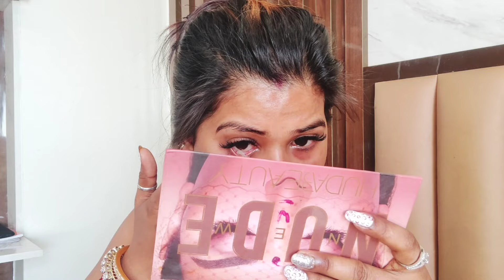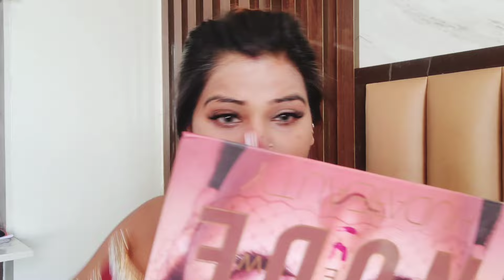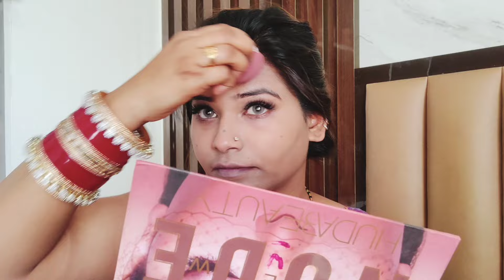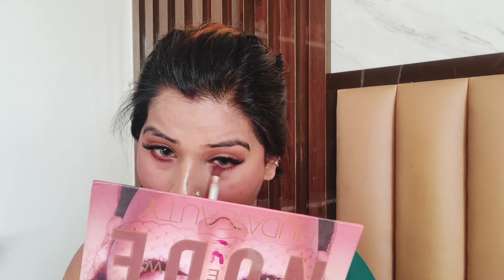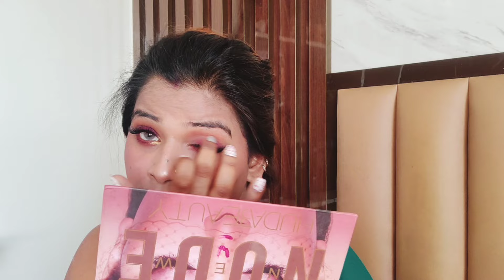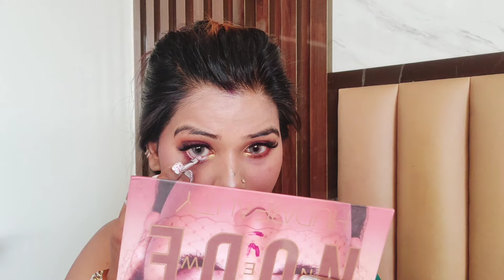How to create *reception makeup look* minimum budget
Title : How to Create a Reception Makeup Look on a Minimum Budget

Introduction:

Planning your wedding reception makeup look but don't want to break the bank? No worries! In this tutorial, I'll show you how to achieve a stunning reception makeup look without spending a fortune. From affordable products to budget-friendly techniques, you'll be glowing on your special day without emptying your wallet.

Budget-Friendly Product Recommendations:

Discover budget-friendly makeup products that will help you achieve a flawless reception look without splurging. From drugstore finds to affordable dupes for high-end products, I'll share my top recommendations that won't cost you a fortune.

Step-by-Step Tutorial:

Follow along as I take you through each step of creating a beautiful reception makeup look on a minimum budget. From prepping your skin to applying foundation, eyeshadow, and lipstick, I'll break down each step to ensure your makeup looks flawless all night long.

Tips for Saving Money on Makeup:

Learn valuable tips and tricks for saving money on makeup without sacrificing quality. From shopping sales and using coupons to repurposing products you already own, I'll share my insider secrets for getting the most bang for your buck when it comes to your wedding day makeup.